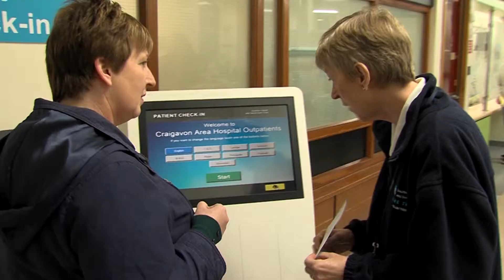Volunteers in Action Case Studies 1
Volunteers in the Southern Health & Social Care Trust talk about some of their roles, including NI Ambulance Service Voluntary Car Service.